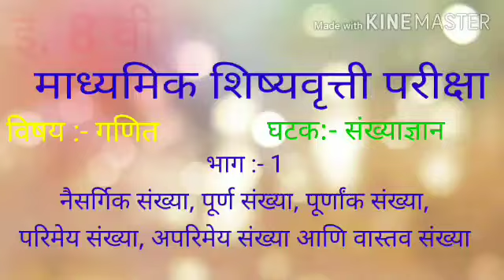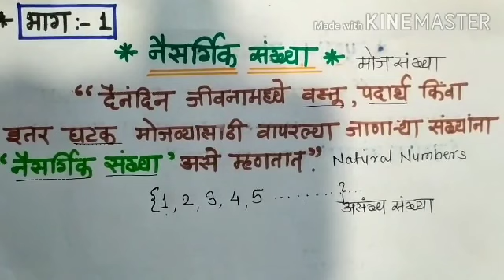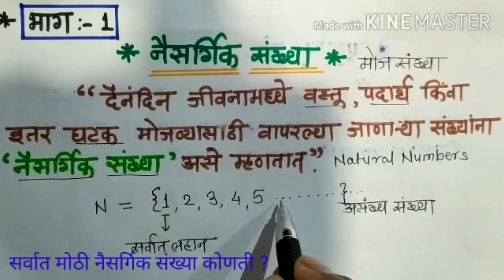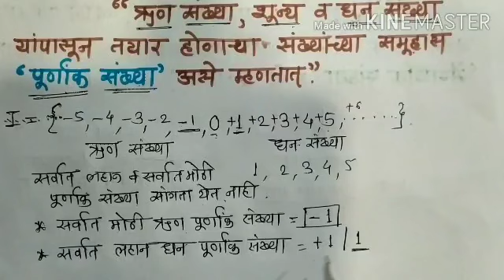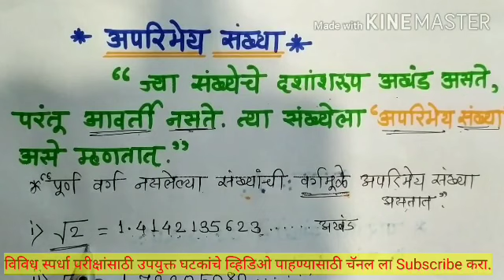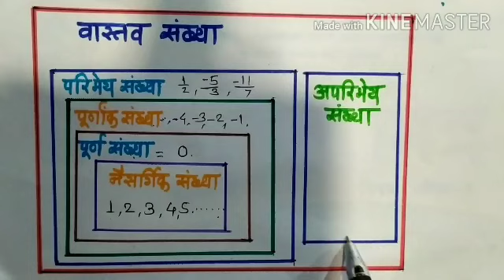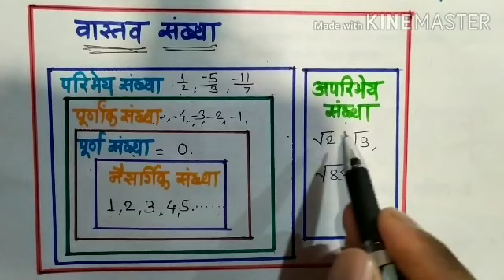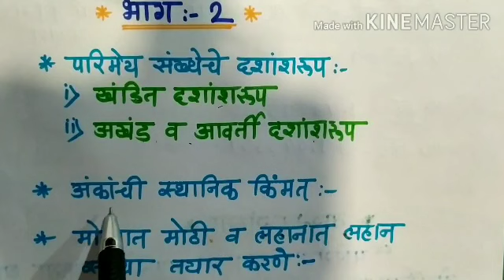संख्याज्ञान :- संख्यांचेप्रकार ( नवोदय, शिष्यवृत्ती परीक्षा, पोलीस भरतीसाठी उपयुक्त घटक)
नैसर्गिक,पूर्ण, पूर्णांक, परिमेय, अपरिमेय आणि वास्तव संख्या:- व्याख्या व स्पष्टीकरण .
नवोदय, शिष्यवृत्ती, एन.एम.एम.एस.शिष्यवृत्ती तसेच सर्व स्पर्धा परीक्षांसाठी उपयुक्त घटक.
natural numbers.
whole numbers.